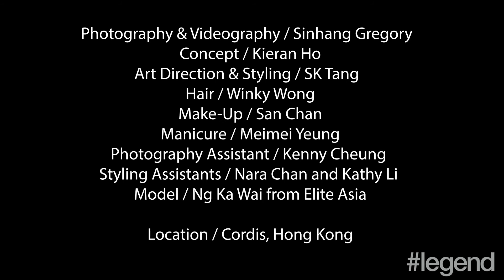Bored in the house and I'm in the house bored - Spring/summer 2020 Fashion Shoot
Wardrobe /
Ambush
Atelier Swarovski
Balenciaga
Berluti
Bottega Veneta
Camper
Givenchy
Ground(zer)o
Gucci
JW Anderson
Marni
Miu Miu
MM6
Onitsuka Tiger
Prada
Ponder.er
Rimowa
Sacai
Samson Leung
Simone Rocha
Vann
8 Moncler Richard Quinn

Area NYC
A.W.A.K.E. Mode
Comme Des Garçons
We11done
Available from I.T

Danilo Paura
Fyodor Golan
Hyein Seo
Koché
Y/Project
Available from D-mop

Photography & Videography / Sinhang Gregory
 Concept / Kieran Ho
 Art Direction & Styling / SK Tang
 Hair / Winky Wong
 Make-Up / San Chan
 Manicure / Meimei Yeung
 Photography Assistant / Kenny Cheung
 Styling Assistants / Nara Chan and Kathy Li
 Model / Ng Ka Wai from Elite Asia

 Location / Cordis, Hong Kong

ABOUT
Are you legend? Luxury fast-forward.